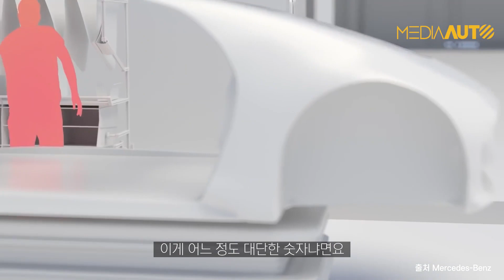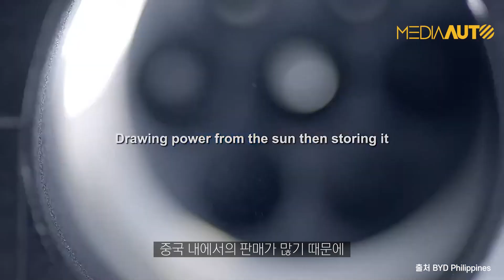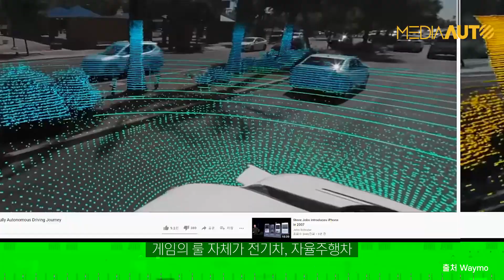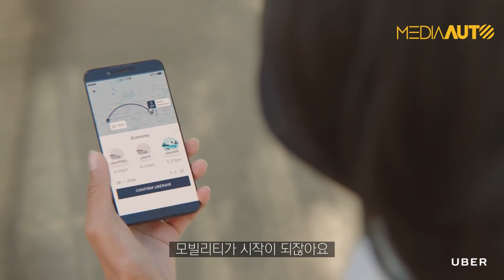[자동차인문교양] 車회사들 모두 '모빌리티''로 간다...왜?? 대체 '모빌리티' 뭐길래? ...모빌리티의 이해...쌩기초, 개념 정리, 나무만 보지 말고 숲을 보세요.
'모빌리티'는 무엇인가?
아주 '쌩기초' 입니다. 주변 가족-친지분들과 함께 보세요.

0:00 인트로
1:07 모빌리티 혁명이란?
4:32 미래의 모빌리티 시장 규모
7:32 고착화된 전통적 자동차 시장
9:54 소프트웨어가 더 중요한 미래시장
12:21 자동차 회사? 이제는 모빌리티 회사!
16:36 교양있는 구독자분들 믿습니다..!

(주) 미디어오토ㅣ대표 장진택ㅣ창간 2019년 1월ㅣ인터넷신문사업등록번호 서울 아53361ㅣ사업자등록번호 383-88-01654ㅣ서울 마포구 상암동 월드컵북로 54길25 DMC 푸르지오시티 1024호ㅣ문의